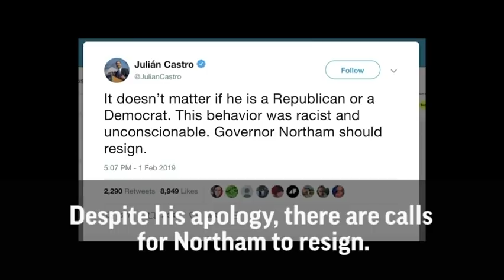Virginia governor apologizes for 1984 racist photo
(1 Feb 2019) Virginia Gov. Ralph Northam acknowledged Friday that he appears in a photo on his 1984 medical school yearbook page that shows a person in blackface and another wearing a Ku Klux Klan robe. He quickly apologized. (Feb. 1)